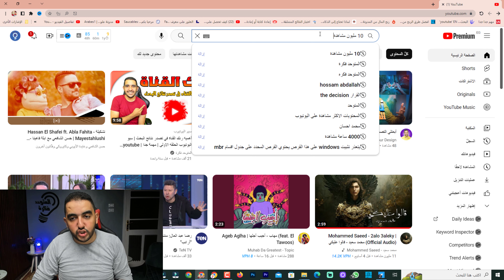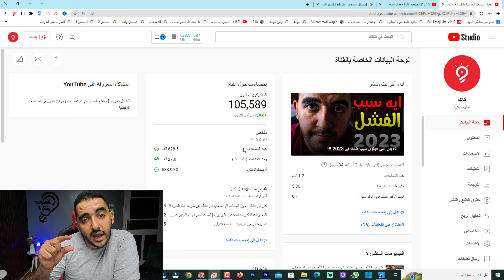مشكلة بلا مشكلة و الدعم الفني لليوتيوب فى حته تانية خالص !!!